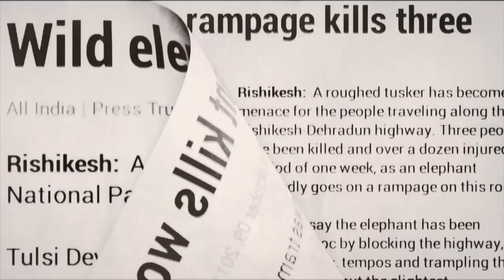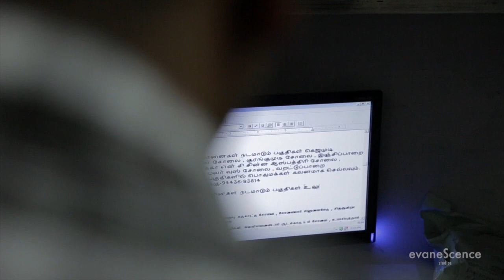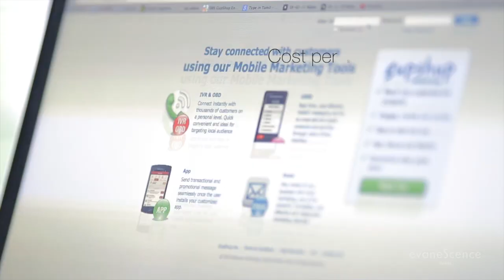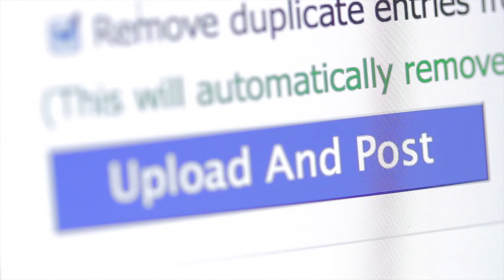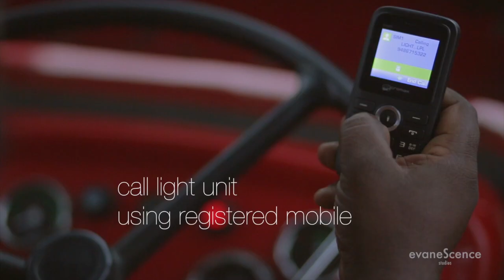Living with Elephants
Valparai has a population of nearly 100 elephants which have to live among tea plantations. Unfortunately every year people get accidentally killed by these elephants. Scientists from the Nature Conservation Foundation developed a unique way of saving people from elephants encounters. They used the power of the mobile phone. Find out how they did it!